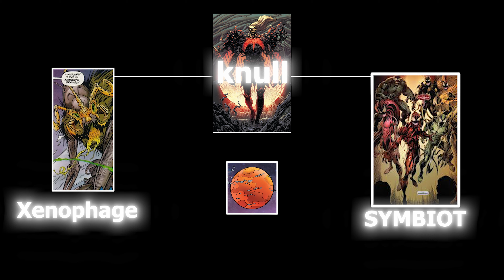venom 3 Review: Does Spider-Man Appear? (Spoilers)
In this video i discus about venom last dance review.

About My Channel:
Welcome to SH Explore! I review movies and shows with a critical eye and a passion for discovering hidden gems. My motive? I believe we explore some mind-blowing stuff together. Join me as we break down the good, the bad, and the ugly in cinema!(haa...chatgpt)
MIC I USED

CONNECT ME OTHER SOCIAL MEDIA PLATFORM?